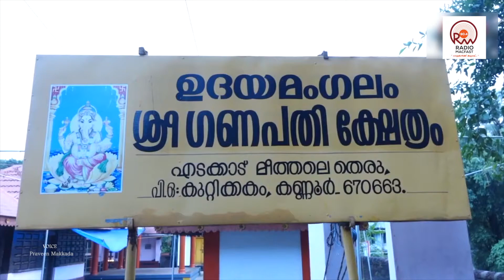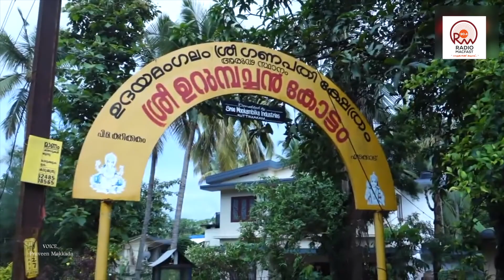Radio MACFAST 90.4 : PAITHRUKAM ( Sree Urumbachan Kottam ) പൈതൃകം ( ശ്രീ ഉറുമ്പച്ചൻ കോട്ടം )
ഉറുമ്പ് നിസ്സാരക്കാരനല്ല അവർക്കുമുണ്ടൊരു ക്ഷേത്രം

Radio MACFAST 90.4
Narration : V Praveen
Sound Mixing : Praveen Makkada
Video Footage
MEDIA FORT
Kerala Paithrukam